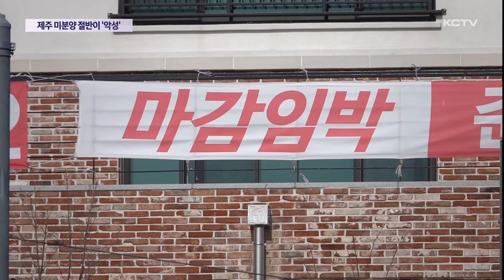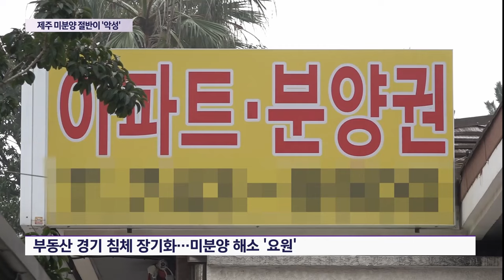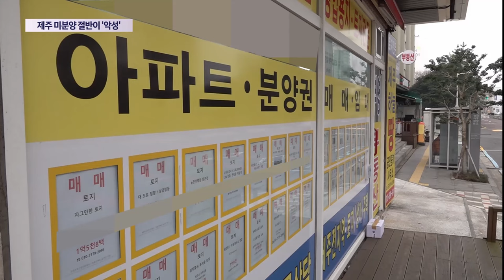미분양 절반이 '악성'…주택시장 우려 고조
지난 2월 기준 도내 준공후 미분양 주택이 한 달 만에 또다시 역대 최대치를 기록했습니다.

악성으로 분류되는 준공후 미분양 주택이 전체 미분양의 절반에 달하면서 시장의 우려가 커지고 있습니다.

미분양 가운데에서도 악성으로 분류되는 준공후 미분양 주택 문제가 심화되고 있습니다.

지난 1월 도내 준공 후 미분양 주택은 1천80여호로 3년 만에 사상 최대치를 기록했습니다.

그런데 지난달에는 1천200호를 넘어서면서 한 달 만에 재차 최고치를 갈아치웠습니다.

준공후 미분양 주택이 빠르게 늘면서 전체 미분양 물량에서 차지하는 비중도 커지고 있습니다.

도내 준공후 미분양 주택 비중은 최근 소폭의 오름세를 보이다 지난 2월 들어 증가폭이 확대되면서 50%에 육박하고 있습니다.

더 큰 문제는 침체된 부동산 경기가 좀처럼 나아질 기미를 보이지 않으면서 미분양 해소가 더욱 요원해지고 있다는 점입니다.

지난 2월 도내 주택 매매거래량은 전월 대비 6.2% 감소한 513건으로 거래 절벽 현상이 이어지고 있습니다.

[전진옥 / 한국공인중개사협회 제주도회 부회장]
"대출 금리가 너무 높고 분양가도 수도권 못지 않게 높은 편입니다. 불경기와 겹치면서 소비자들의 매수심리가 위축돼 미분양주택 수가 늘고 있는 것 같습니다."

제주도는 미분양 문제가 심각해지자 사업계획 승인을 받은 날로부터 5년이 지난 사업장에 대해 승인 취소를 추진하고 준공 후 미분양 주택의 공공 매입 방안을 검토하고 있습니다.

주택경기가 회복된 이후에도 미분양 주택이 늘어날 경우엔 신규 주택 공급을 제한하는 방안까지 고려하고 있습니다.

하지만 외지인의 투자 수요 감소와 관광산업 침체 등으로 문제 해결의 가장 중요한 주택시장 활성화는 기대하기 어려운 실정입니다.

(영상취재 김용민, 그래픽 이아민)